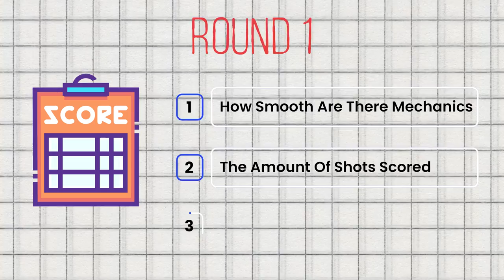I Created a Champ Only Freestyle Competition… it was INSANE